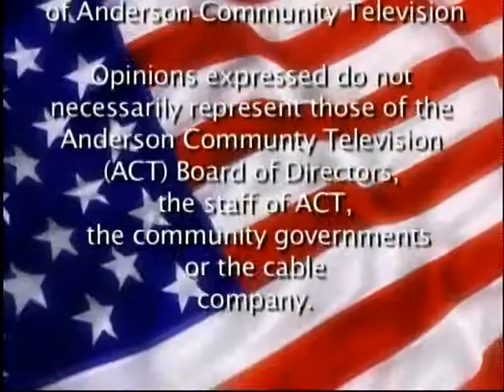Trustee Talk Oct. 2013